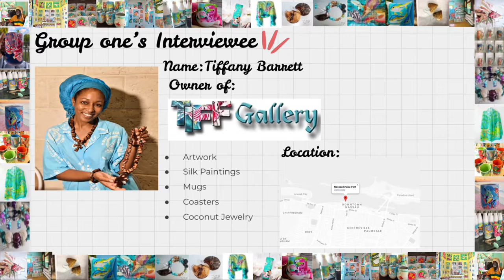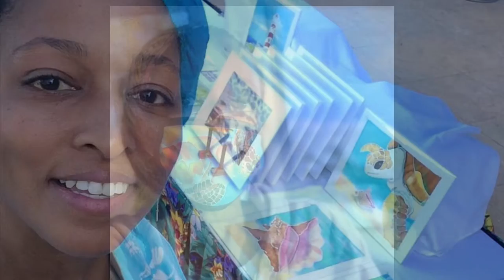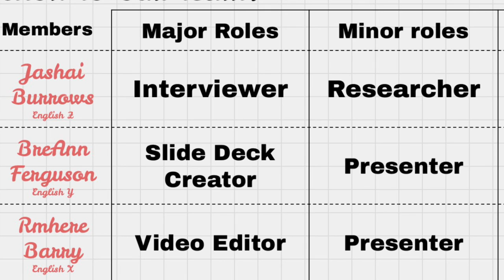The art industry